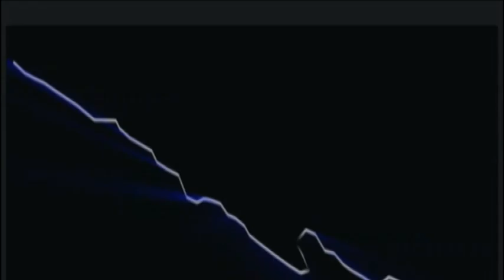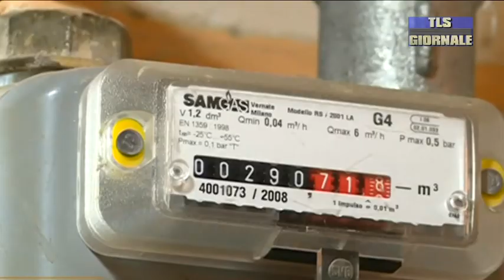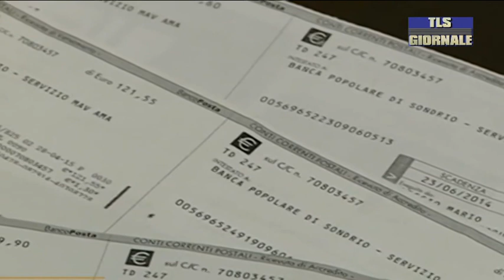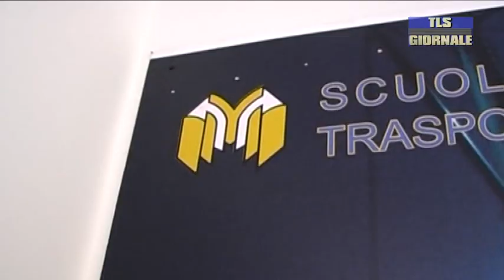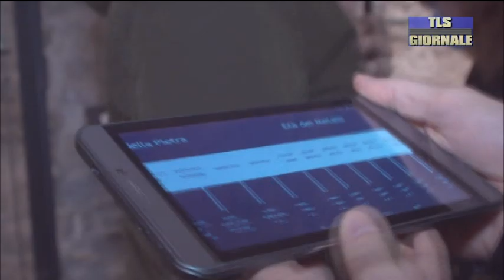tls giornale di mercoledi 29 settembre 2021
Stangata sulle bollette, famiglie spezzine preoccupate -

La Polizia celebra San Michele Arcangelo -

Si terrà alla Spezia la 71° Giornata per le vittime degli incidenti sul lavoro -

Nel settore della logistica opportunità di lavoro per i giovani -

Al Terminal Crociere una sfilata solidale per sostenere la Caritas